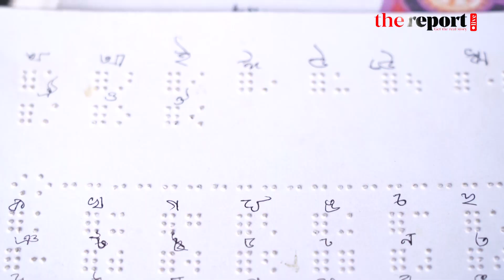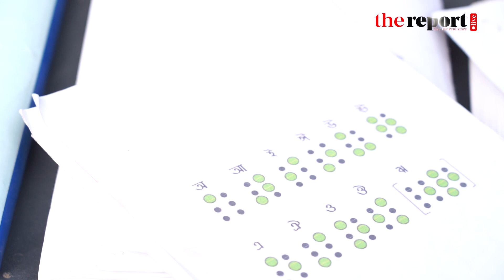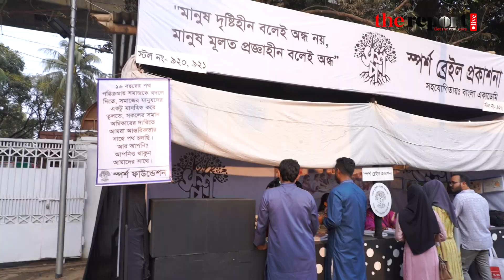বইমেলাও যেন আলো দেয়নি দৃষ্টি প্রতিবন্ধীদের | TheReport,live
বইমেলাও যেন আলো দেয়নি দৃষ্টি প্রতিবন্ধীদের

রেহানা আক্তার, চোখে দৃষ্টি নেই, তাতে কি! আমর একুশে বইমেলায় একটি স্টলের সামনে বসে আঙুল ছুঁইয়ে বিড়বিড় করে সাহিত্য পড়ছিলেন। যা কৌতুহলের চোখে দেখছেন সামনে দিয়ে হেটে যাওয়া পাঠকেরা। দৃষ্টিহীন মানুষের জন্য এমন ভিন্নধর্মী এই স্টলের আয়োজন করেছে স্পর্শ ফাউন্ডেশন।
শুধু রেহানা নয়, এই স্টলে বসে সাহিত্য পড়ছেন নাজিমও।  তাদের পড়া বই মূলত ব্রেইল পদ্ধতিতে লেখা।   যা কাগজের ওপর ছয়টি বিন্দুকে নানাভাবে ফুটিয়ে তুলে লেখার একটি পদ্ধতি।  দৃষ্টিহীন ব্যক্তিরা এটি স্পর্শ করে অক্ষর ও শব্দ অনুধাবনের মাধ্যমে পড়তে পারেন।
তবে বই পড়ার আনন্দকে ছাপিয়ে নাজিমের কণ্ঠে উঠে আসে আক্ষেপের সুর। তার দাবি, স্পর্শ স্টলের মত কেন আরও স্টলে তাদের জন্য ব্রেইল বই নেই।প্রকৃতির নিষ্ঠুর নিয়মে আটকেপড়া দৃষ্টিহীনদের জন্য ছোট্ট এই স্টলটি থাকছে উন্মুক্ত। উদ্দেশ্য বিনামূল্যে জ্ঞান আহরণের সীমাহীন ভাণ্ডার তুলে দেওয়া।